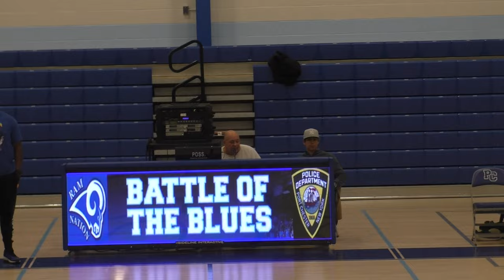Port Chester High School Midnight Madness Teacher vs Cops Basketball game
PCHS Midnight Madness basketball game teacher vs cops. 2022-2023 varsity boys and girls introduction also boys varsity scrimmage against each other at Port Chester HS on 11/29/22.